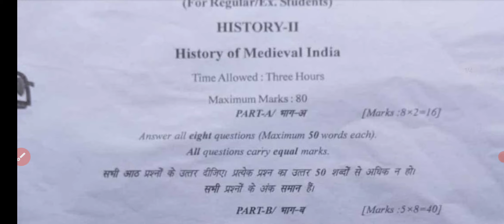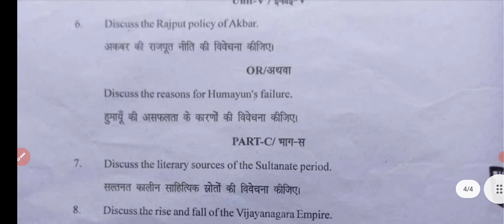B.A B.Ed 1st Year History 2nd Paper Exam 2024 | B.A B.Ed 1st Year Exam Paper-2 History Paper 2024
B.A B.Ed 1st Year History Exam 2nd Paper 2024 | B.Ed Exam 2nd Paper Year 2024 | PDUSU
Rajasthan University B.A B.Ed 1st Year History Exam 2024
Pdusu B.A B.Ed 1st Year History Exam 2024
Rajasthan University B.A B.Ed 1st Year History Exam 2024 Main Exam 2024
Rrbmu B.A B.Sc B.Ed 1st Year  Exam 2ndPaper History 2024
Mgsu B.Ed Exam 2ndPaper 2024 History
Mdsu B.A B.Ed B.Sc B.Ed 1st Year Exam  2ndPaper 2024 History
Rajasthan University 2ndPaper Pattern B.Ed 2024 Shekhawati University 2ndPaper Pattern 2024 B.Ed
Rrbmu B.A B.Sc B.Ed Exam 2ndPaper Pattern 2024
History 2ndPaper B.A B.Ed 1st Year